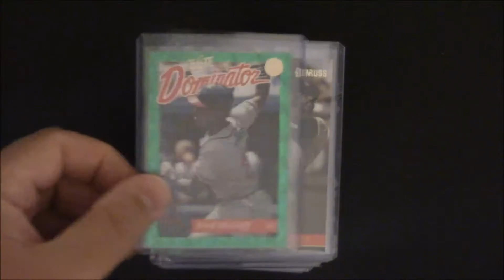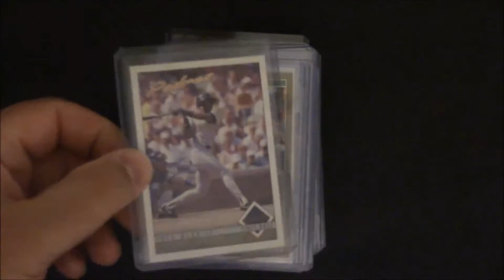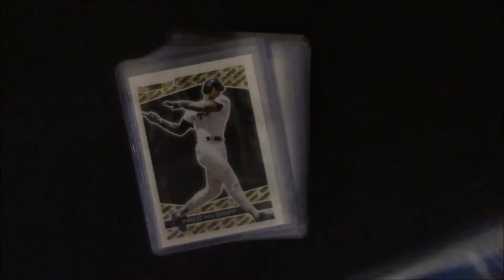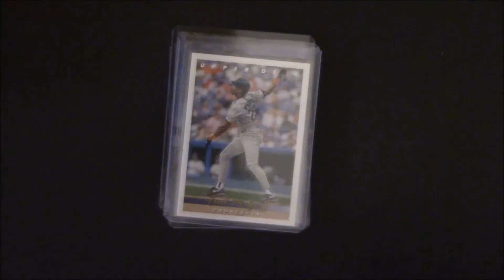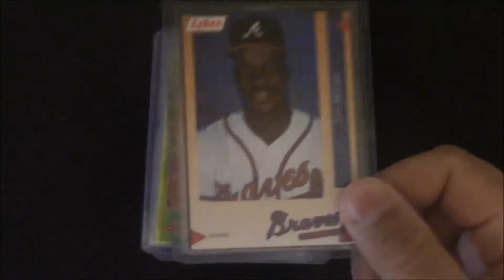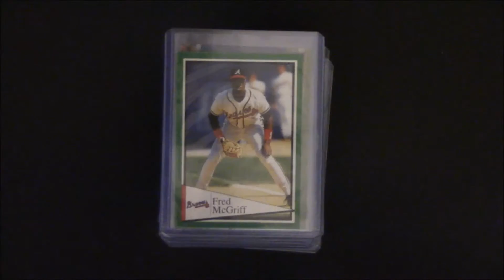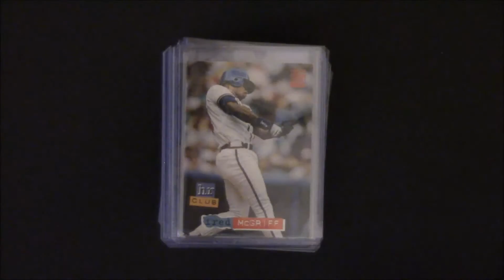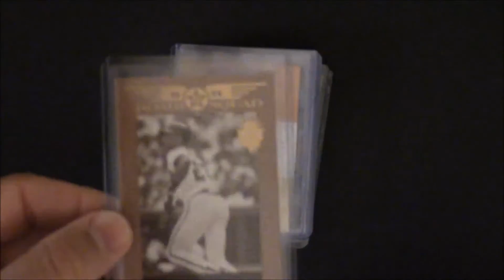Fred McGriff PC Player Collection 1993 & 1994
Showing two more years of the Fred McGriff PC.